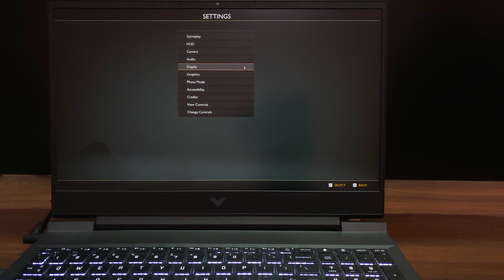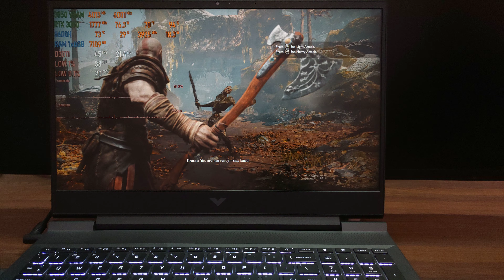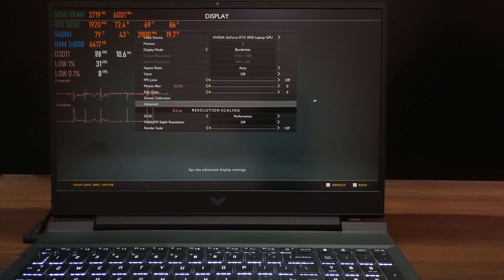HP Victus | RTX 3050 | GOD OF WAR | HIGH | DLSS | 5600H | 1x8GB | Gameplay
Time Stamps:
00:00  1080p   High
04:07  1080p   High      DLSS_Performance

Ryzen 5600H
8gb Single Channel RAM
500gb SSD
RTX 3050 75W TGP
Windows 10